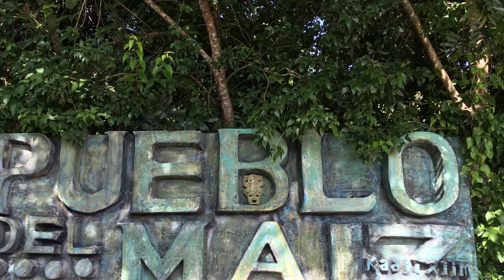Pueblo Del Maiz